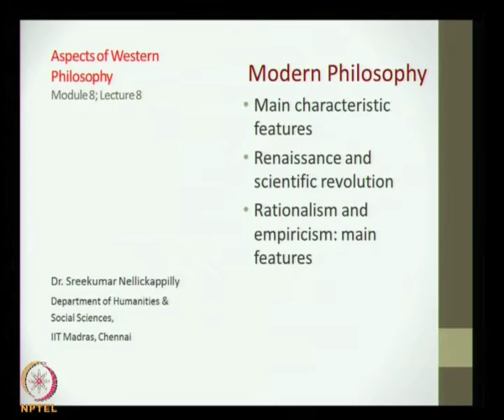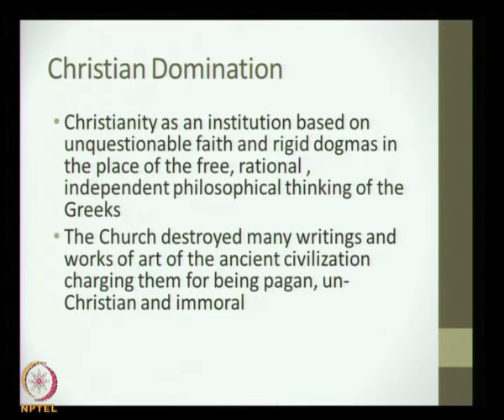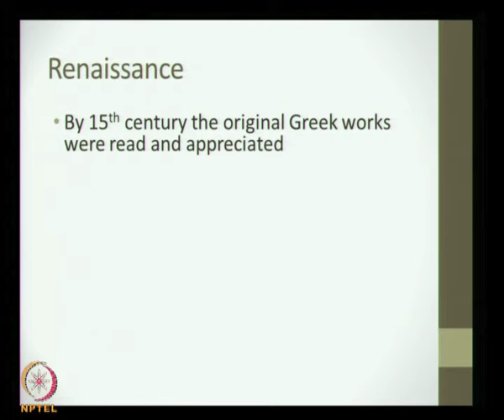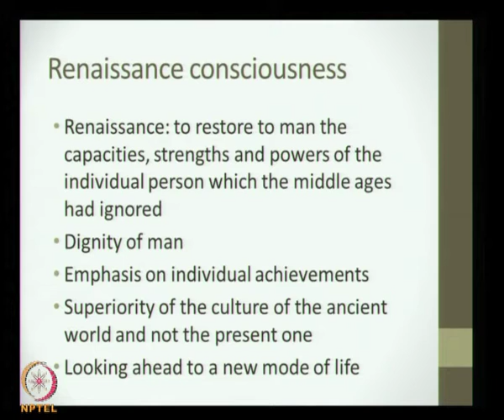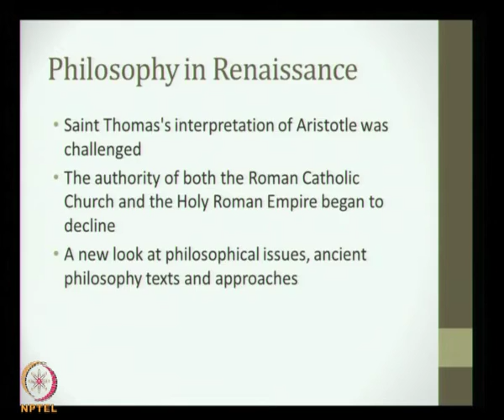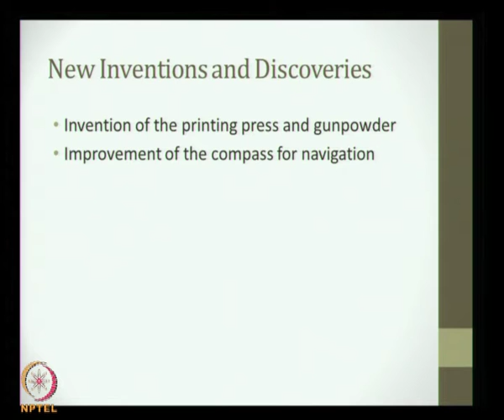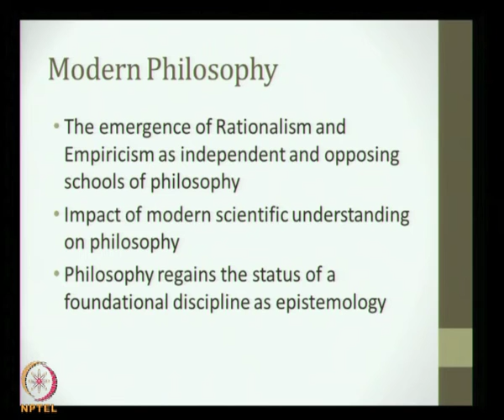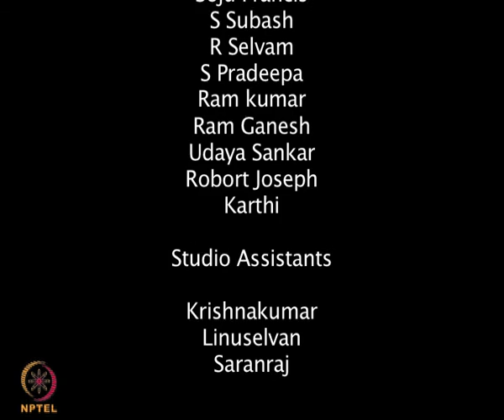Mod-01 Lec-08 Modern Philosophy: mail characteristic features; renaissance and scientific